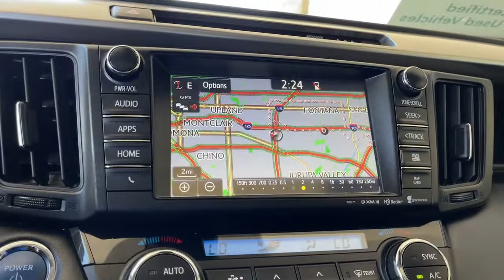2018 Toyota RAV4 used, Ontario, Corona, Riverside, Chino, Upland, Fontana, CA 2094871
2018 Toyota RAV4
2018 Toyota RAV4 Hybrid XLE - Stock#: 2094871 - VIN#: JTMRJREV4JD205540

Crown Toyota
1201 Kettering Drive

2018 Toyota RAV4 Hybrid XLE Certified. 2.5L 4-Cylinder Navigation System.Crown Toyota typically sells between 600 and 700 new vehicles every month making it a top five Toyota dealer in the nation! We get more clean one owner trade-in vehicles than any dealer in the Inland Empire! Most car dealers have to buy their inventory from rental car companies or auctions. The vehicles that end up at auctions are usually those that other dealers have rejected for some reason. We rarely need to go out and buy inventory for our used car department. Please stop by soon and check out our huge selection of clean one owner cars trucks vans and SUVs. Many of which are Toyota Certified with low interest financing and a great warranty built in! Shop the smart way at John Elways Crown Toyota! At John Elways Crown Toyota we focus on whats really important - your experience. One Price Simple No Games.At John Elways Crown Toyota we focus on whats really important - your experience. Our One Price Simple No Games philosophy takes the hassle and frustration out of buying a vehicle. We monitor the market for what each vehicle is actually selling for after all the hours of back and forth negotiation. Then we post one price - our BEST price - on every vehicle upfront saving you time and frustration. John Elway wants to be YOURToyota dealer.